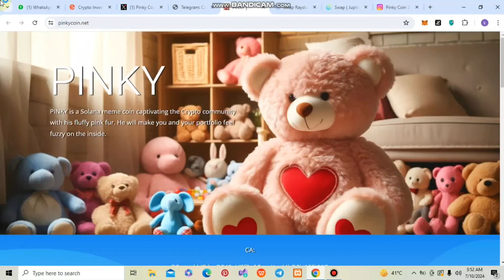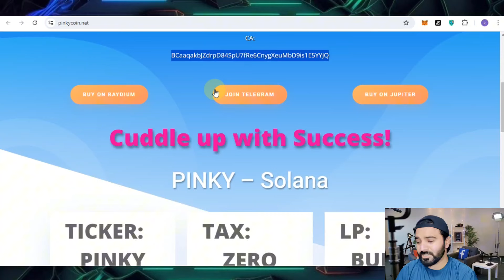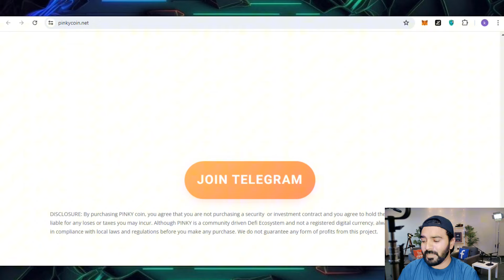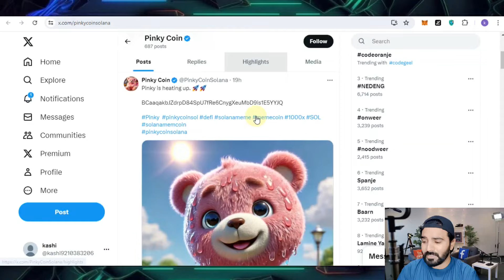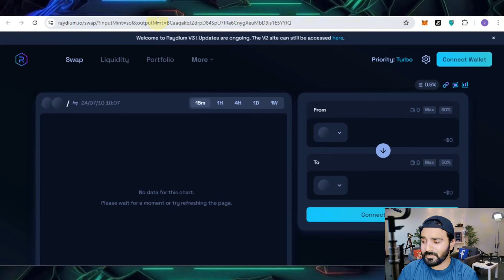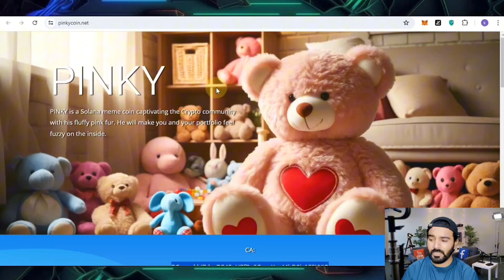🚀THE FUTURE OF SOLANA MEMECOINS 🔥 $PINKY COIN 🔥 150X POTENTIAL SOON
🚀Hello friends, today I present to you Pinky meme new project learn more by watching the video.

🚀PINKY is a Solana meme coin captivating the Crypto community with his fluffy
pink fur. He’ll make you and your portfolio feel fuzzy on the inside.

BCaaqakbJZdrpD84SpU7fRe6CnygXeuMbD9is1E5YYJQ
🔗 GeckoTerminal URL:
cygngEJHSjZc
🔗Dexscreener:
ngEJHSjZc
🚀PINKY" is a meme coin captivating the cryptocurrency community with its adorable pink
teddy bear. This digital currency combines playful branding with serious market aspirations.
The PINKY coin features your charming fluffy pink teddy bear, designed to make you feel
warm and fuzzy inside—much like it aims to make your portfolio.
With its viral marketing campaigns and engaging social media presence, PINKY is quickly
becoming a trendy choice in the dynamic world of cryptocurrencies, promising both
entertainment and potential for investment growth.